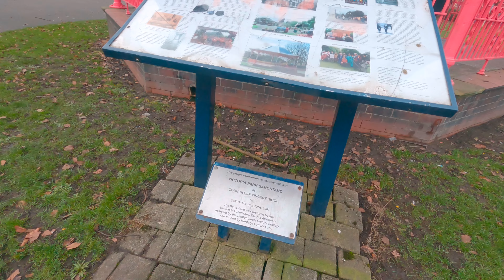You Always Find Something Interesting Going Round Your Local Park